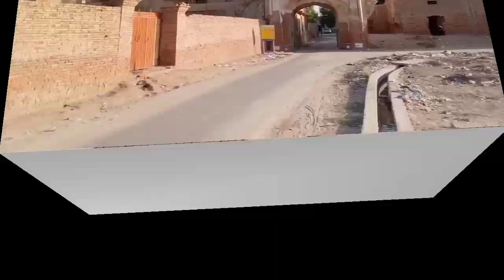Khawaja Ghulam farid home in chachran Sharif Pakistan.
dosto ye khawaja ghlam farid ka ghar hy.
jo chachran sharif mein waqay hai.

or rahim yar Khan say 50 kilometer k faslay par waqay hai.

is video me ap ko mukamal tafseel say is ghar k bary me agahi milay gi.

old mosque history khwaja Ghulam farid.